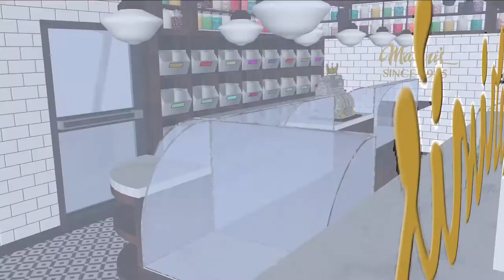Marini's Candies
Marini's Candies is the beloved locally owned candy purveyor in Santa Cruz, CA.  With locations In downtown and on the wharf their centennial celebration marked the opening of a boutique store on the front of their warehouse in the West side neighborhood.  Stripe designed a perfectly appointed space which nods to the nostalgia of Candy Store in its essence.  Jars of colorful candies line the walls and buckets of ice cream and hand made chocolates reside behind a bow-fronted glass and mahogany case, capped with Carrera marble counters..  Bevel edged subway tiles line the walls and the floor is a traditional black and white hex, creating a neutral stage on which the candy can become the star.

On the entrance wall a motorized, seven foot, hand made replica of the Boardwalk Ferris wheel turns slowly passing gobstoppers from carriage to carriage.   Commissioned by Stripe and made by Martjn Stiphout of Ventana Surf Boards, the ferris wheel is extrapolated with precision against the backdrop image of the actual boardwalk ride, photographed by Tim Cattera.  On the far wall, the Marini's branding and impressive longevity is showcased with a laser cut brass sign.